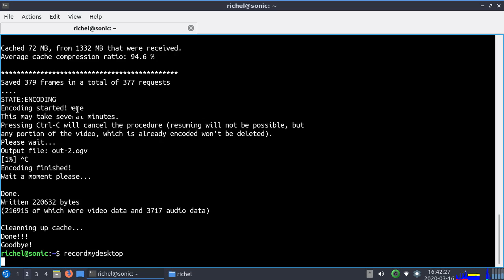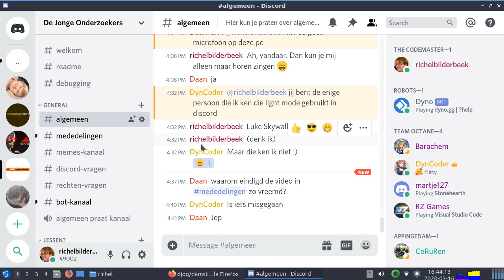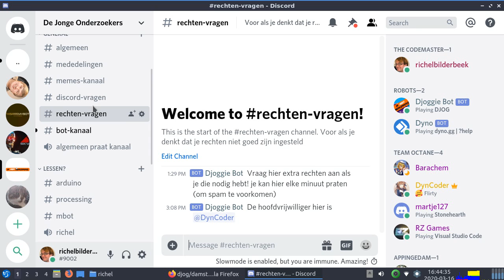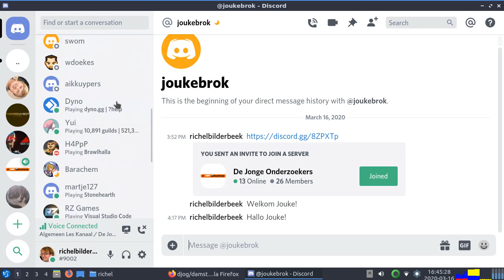Hoe gedragen wij ons op Discord?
In deze video laat ik zien hoe wij ons de De Jonge Onderzoekers server op Discord gedragen.